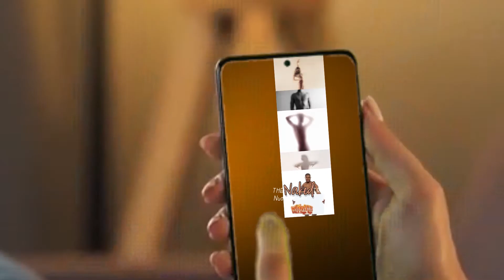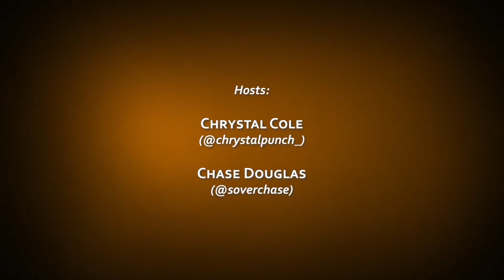S01E04 | Part B | The Naked Truth: Nudes, Nudes, Nudes!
Watch as the hosts and panelists bare it all.

Don't be afraid to weigh in on the exciting, fun topics that we share our views on each week.

The views expressed by the cast of Wi Nuff are not necessarily those of AndWar International, WrayRasAl Swimwear, Studio35 or AXES Productions Jamaica.